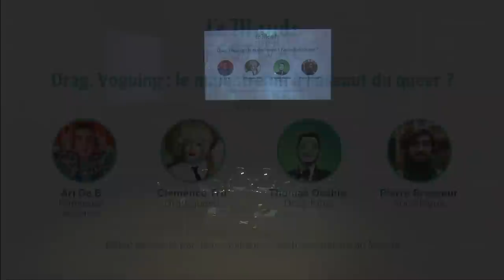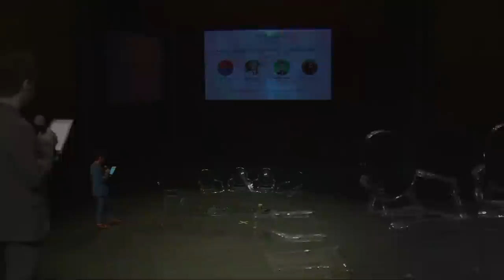Drag, voguing : les cultures queer sont-elles menacées par leur popularité ?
Depuis 12 ans, l’émission « RuPaul’s Drag Race » a contribué à visibiliser l’art du drag et à populariser toute une nouvelle génération de drag queens. De même, la série télévisée « Pose » a récemment mis en lumière auprès du grand public l’univers du voguing et sa communauté, la « ballroom », 30 ans après Madonna et son titre « Vogue ».

Faut-il accueillir ces objets culturels qui font connaître au grand public ces minorités encore underground il n’y a pas si longtemps ? Ou bien redouter que ce passage dans le « mainstream » ne vienne détruire leur dimension politique, militante et les commercialiser ?

Pour répondre à ces questions, Le Monde Festival a invité Habibitch, danseuse queer et militante antiraciste, Clémence Tru, drag-queen, Thomas Occhio, drag king, et Pierre Brasseur, sociologue et auteur d’une recherche sur les drag queens parisiennes.
Une conférence présentée par Jean-Guillaume Santi, journaliste au Monde.